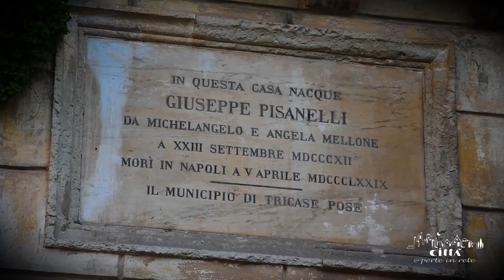Ciudad de Tricase - Centro Histórico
Tricase se extiende entre las últimas laderas sudeste de las Sierras Salentinas.
El territorio se encuentra dentro del Parque Regional de la Costa Otranto - S. M. de Leuca y bosque de Tricase. Una herencia rica en historia y vínculos antiguos con el Levante, como lo demuestra la "Abadía bizantina del mito", que aún se destaca con su torre en el campo de Tricase.